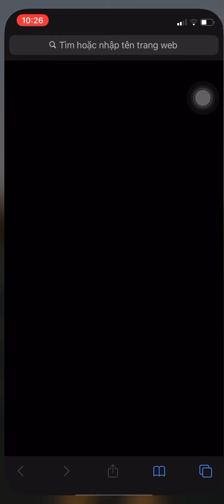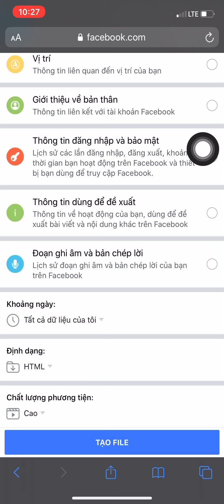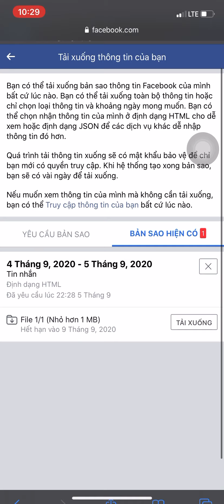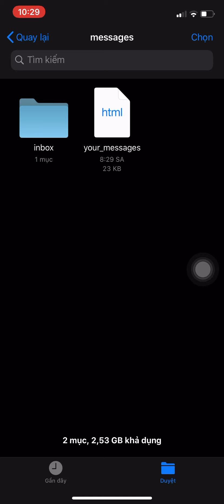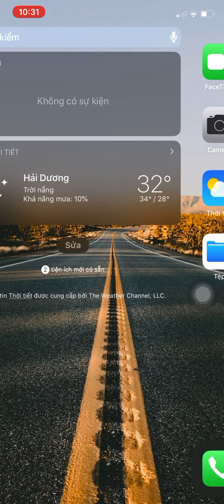Khôi phục tin nhắn messenger đã xoá trên facebook 1 cách dễ dàng??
Xin chào tất cả anh em. Hôm nay mình xin hướng dẫn anh em cách khôi phục tin nhắn đã xoá trên messenger 1 cách dễ dàng nhất nhé. Thanks anh em!!!